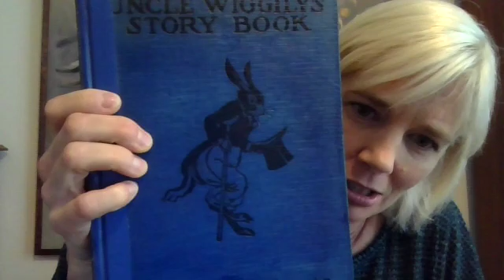Uncle Wiggily's Toothache